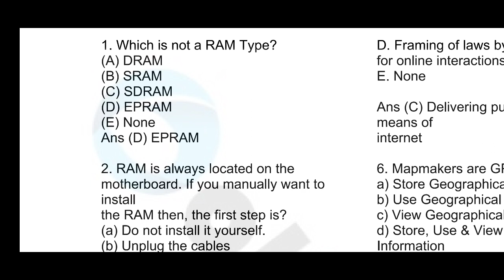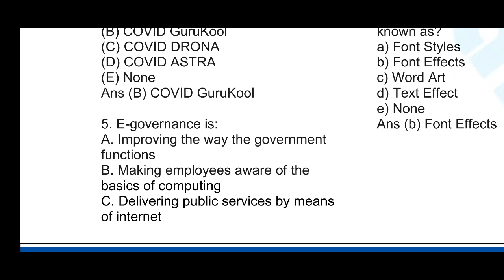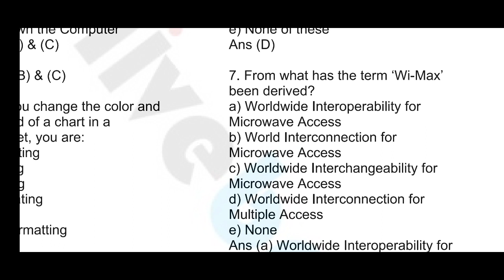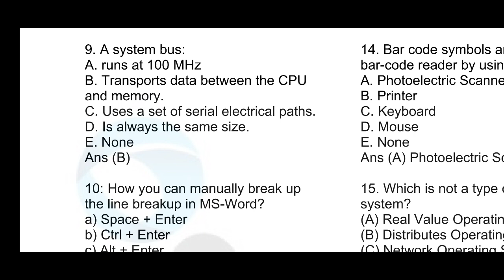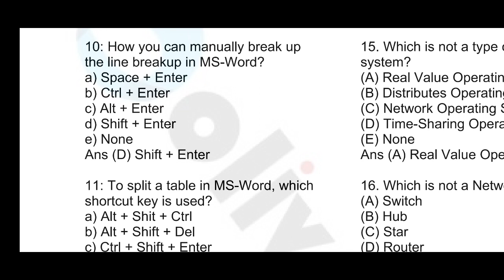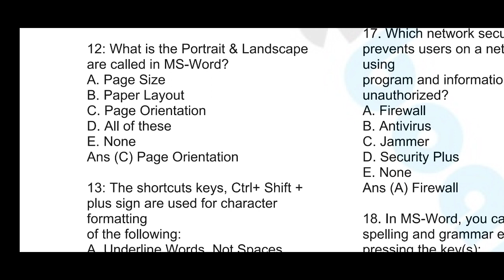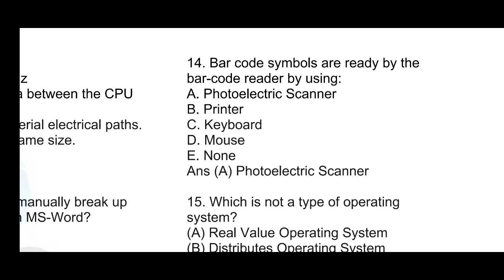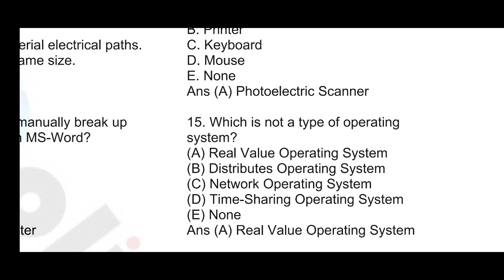Assam Government/APSC Recruitment 2023: Most Important MCQs on IT/Computer Awareness [Part - 1]